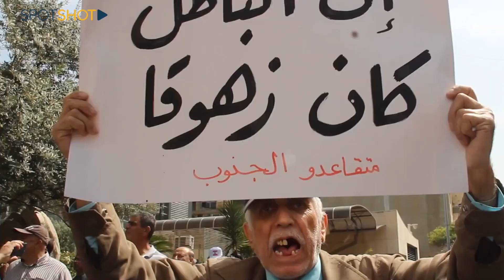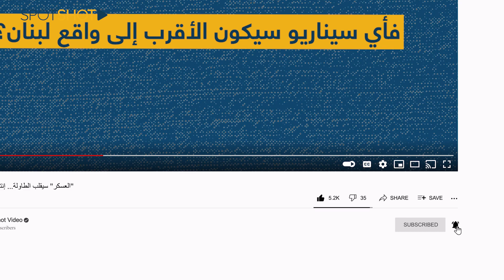الغضب يتفاعل... هل يقلب العسكريّون الطاولة؟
بركانٌ قد ينفجر في أيّ لحظة كلّما تعمّقت المأساة المعيشية والأزمة السيادية التي يغرق فيها لبنان. هو الجيش اللبناني الذي ينطوي في أرشيفه على محطّات سياسيّة عدّة شهدت إنتفاضات وانقلابات منذ تأسيسه على يد اللواء فؤاد شهاب.

فهل ينتفض "العسكر" من الداخل ويُحدث انقلاباً أو يقلب العسكريون المتقاعدون الطاولة في الشارع ليثمروا مشهداً جديداً؟

هناك مَن يعوّل على ثورة يغطّيها الجيش اللبناني وهناك مَن يأمل بانتفاضة عسكريّة تصل إلى حدود الإنقلاب... فأيّ سيناريو سيكون الأقرب إلى واقع لبنان؟

شاركونا تعليقاتكم...